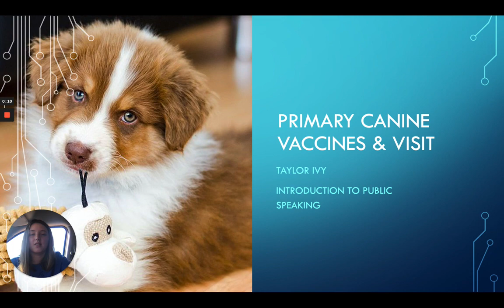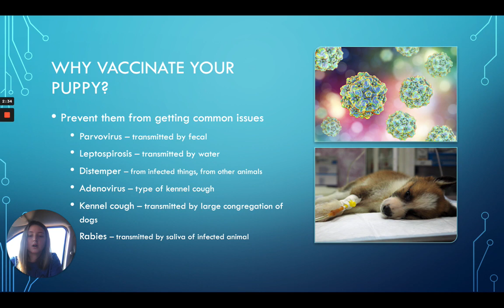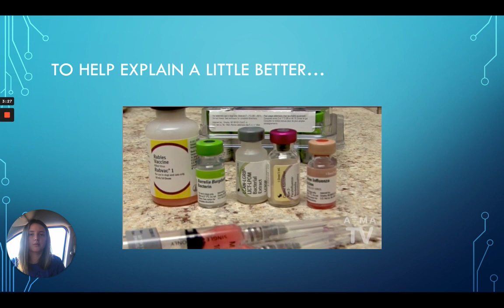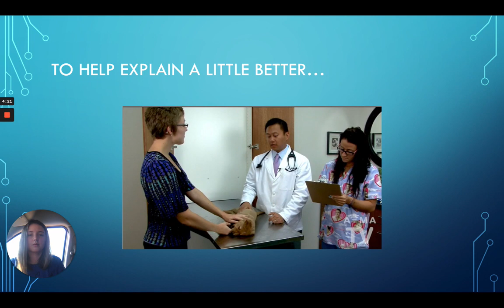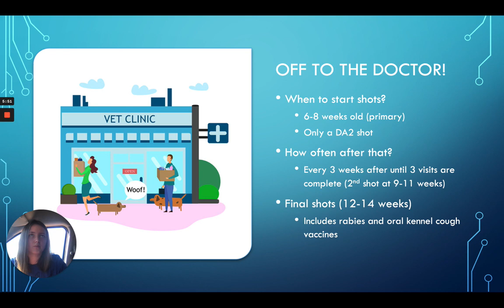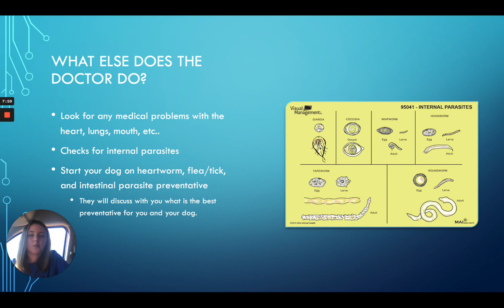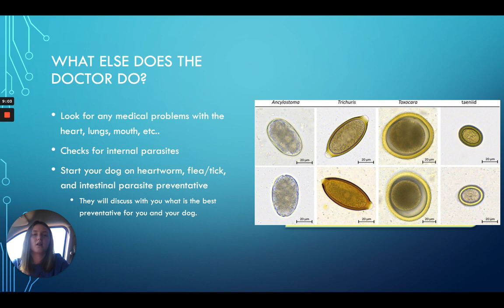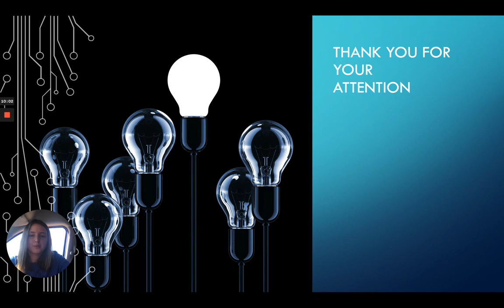SAU Informative Speech | Primary Care Vaccines (Spring 2021)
An Informative Speech in SPCH 1113/Introduction to Public Speaking at Southern Arkansas University taught by James Reppert.